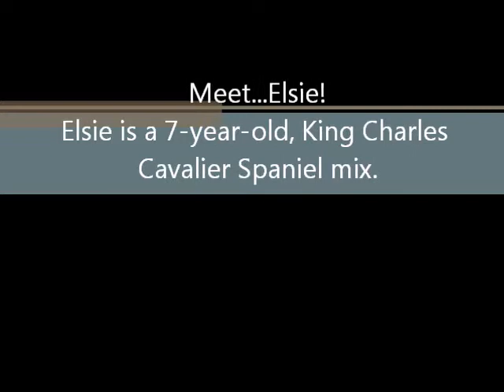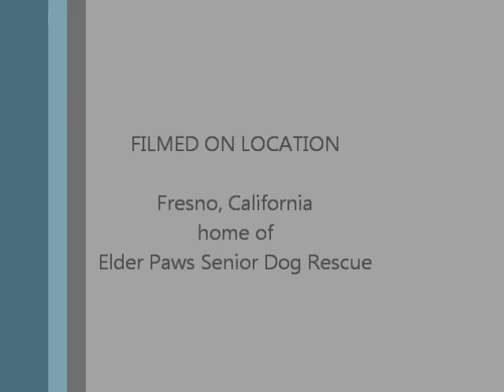Elder Paws presents Elsie, the 7-year-old King Charles Cavalier Spaniel mix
Elsie is riding around Fresno, looking for her new family. Is that YOU?